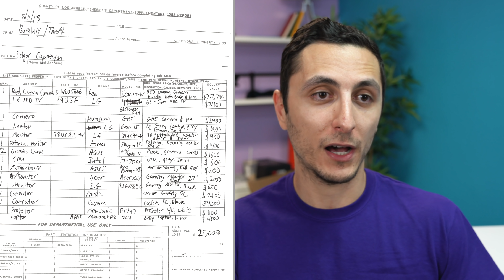They Took Everything